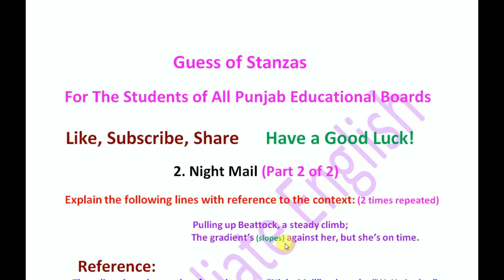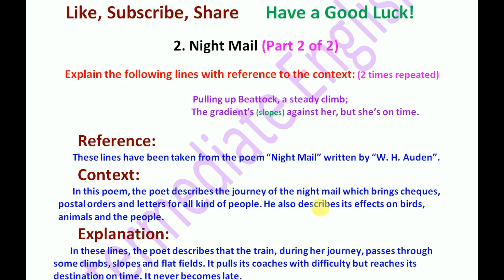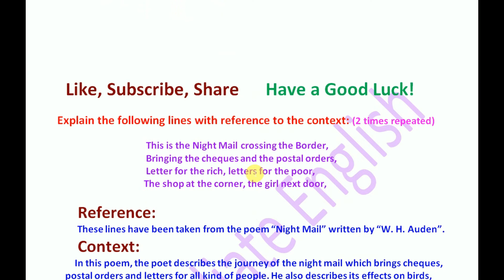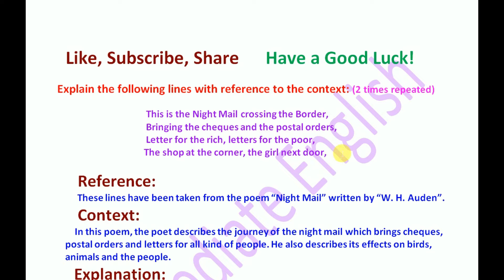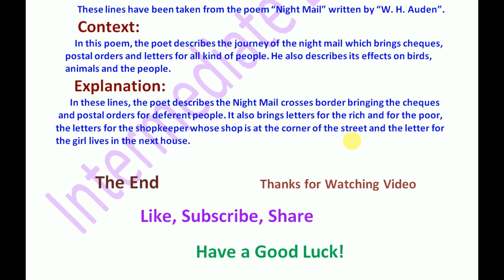1st / first year Poem No 2 Night Mail Part 2 of 2 Important Stanzas